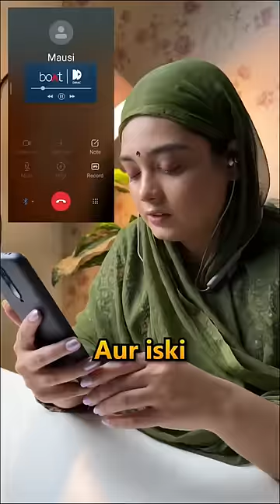Best boAt budget neckband!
boAt rockerz apex neckband